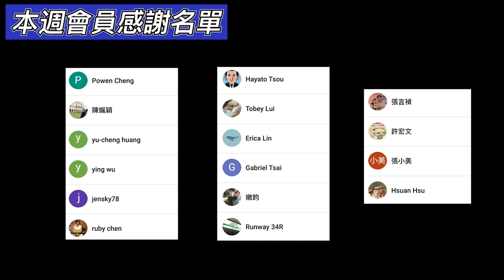3分鐘線上旅遊｜光之丘公園